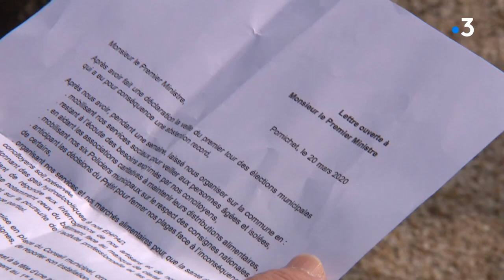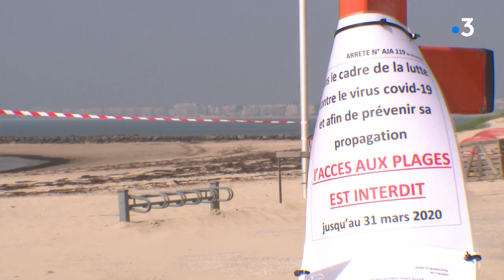Coronavirus : Pornichet, le maire veille sur sa commune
Pour Jean-Claude Pelleteur, maire de la commune de Pornichet en Loire-Atlantique, il faut veiller au bon respect des règles sanitaires et répondre à toutes les questions des habitants.

Reportage : S. Pasgrimaud